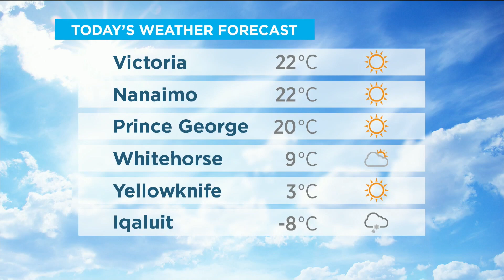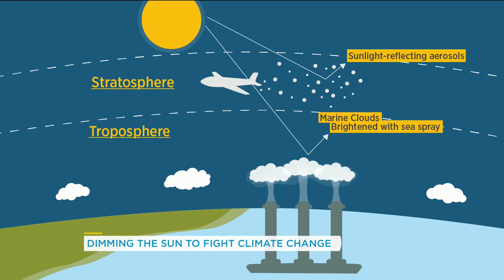U.S. researchers considering dimming the sun to slow climate change | Your Morning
The National Academies of Sciences is recommending $100-200 million in funding to better understand the idea.